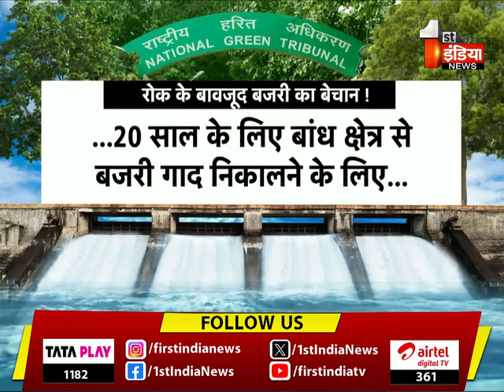रोक के बावजूद बजरी का बेचैन ! करोड़ों की बजरी बेचने का आया मामला, देखिए खास रिपोर्ट | Bisalpur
About this Video:
रोक के बावजूद बजरी का बेचैन ! करोड़ों की बजरी बेचने का आया मामला, देखिए खास रिपोर्ट | Bisalpur | 28  November 2023